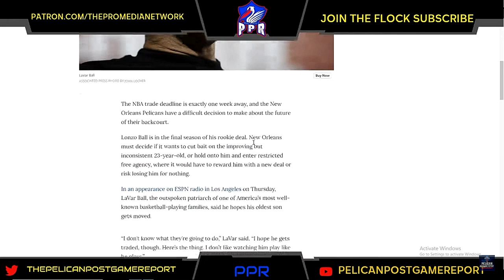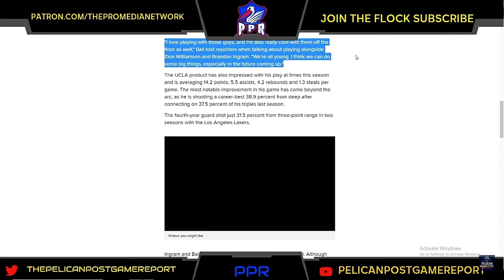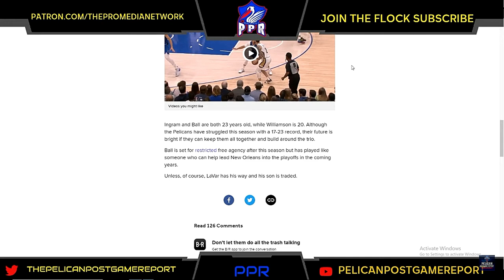PPR: LaVar Ball Wants Pelicans to Trade Lonzo Ball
Big Q & DC covers Laval Balls comments on wanting the Pelicans to trade Lonzo before the NBA Trade Line.

It's been some time since LaVar Ball was on the scene with his typically bombastic comments that make headlines in NBA circles, but he certainly turned some heads during an interview with Mason & Ireland on ESPN LA